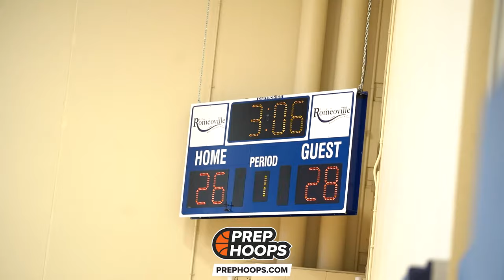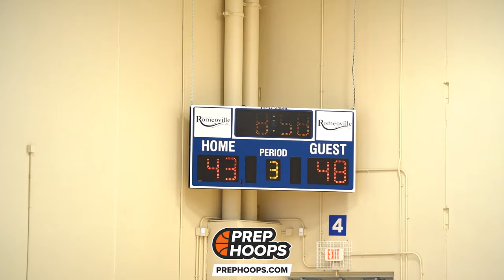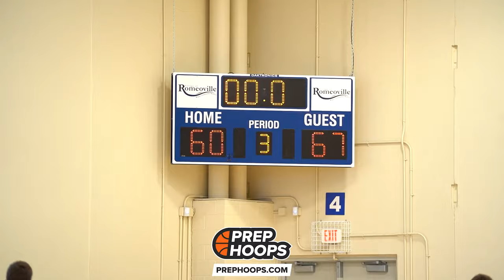Team Herro 15u Gets TESTED By Indiana Game On The Prep Hoops Circuit!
Full game highlights of Team Herro 15u EYBL taking on Indiana Game UA Rise at the Prep Hoops Chi-Town Tip Off! Team Herro was led by Jack Kohnen, Donovan Davis, and Briggs Sheridan while Indiana Game was led by Dakori Parker.